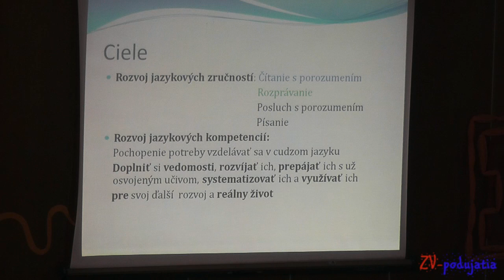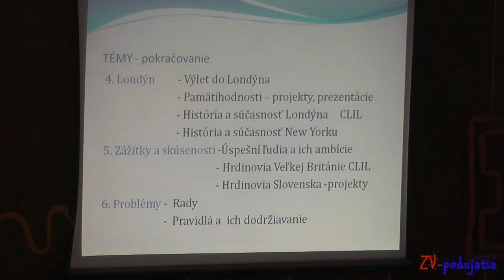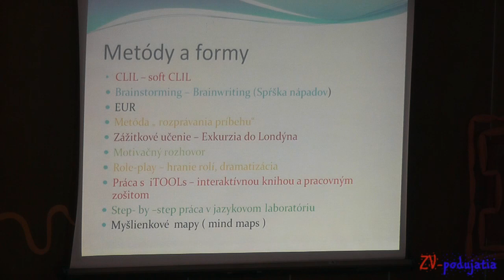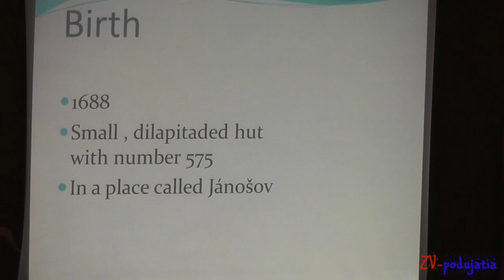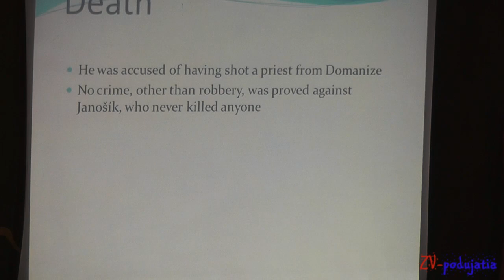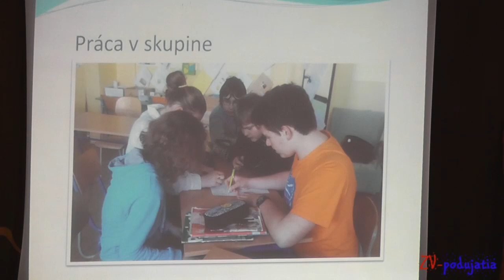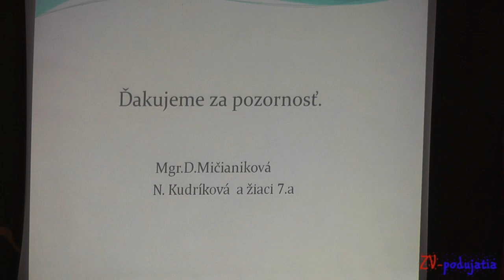CLIL 2. stupeň - Kudríková